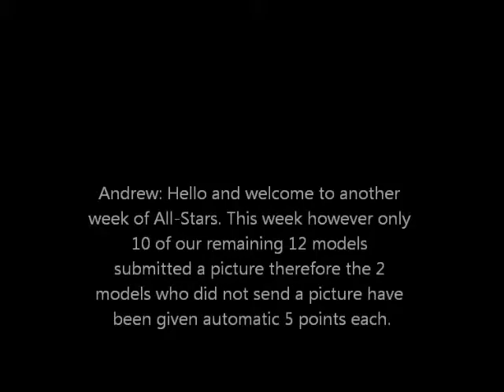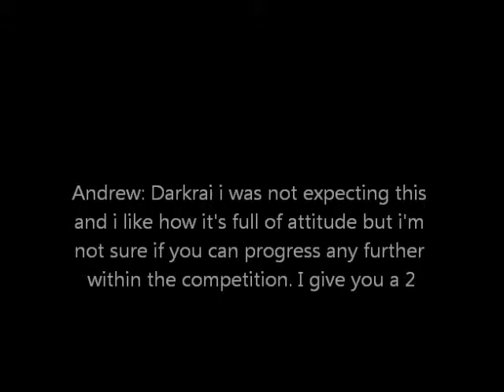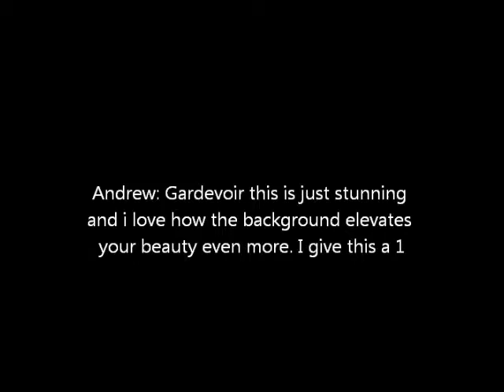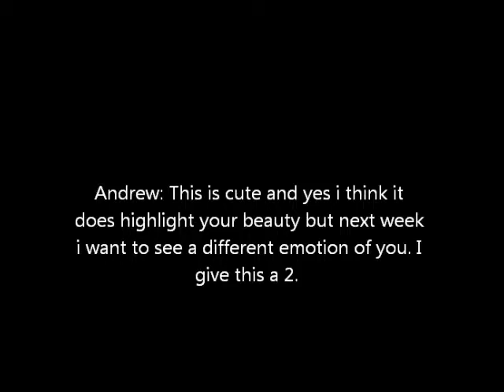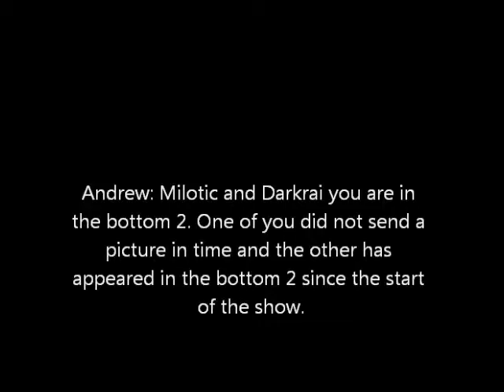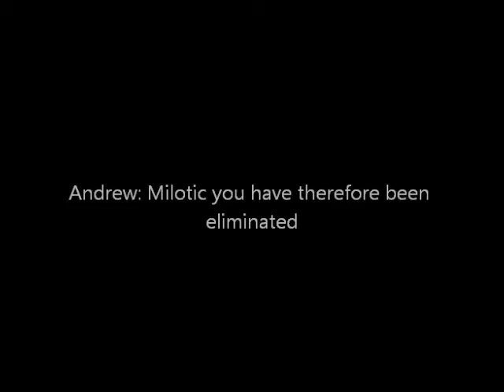Pokemon Next Top Model: All-Stars Cycle: Episode 3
Welcome to Week 3 of the competition. 12 models are judged on their beauty theme and i announce who is the 2nd eliminated allstar